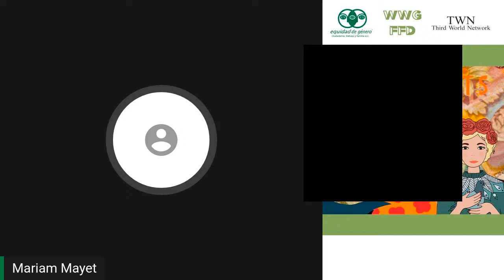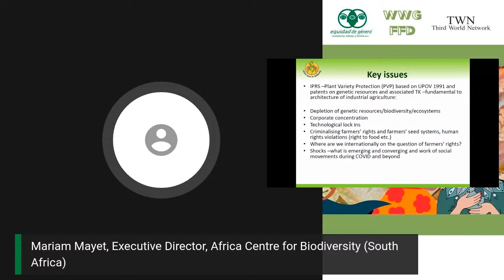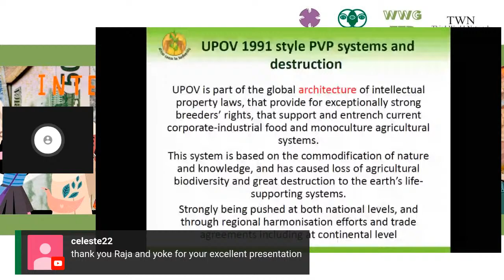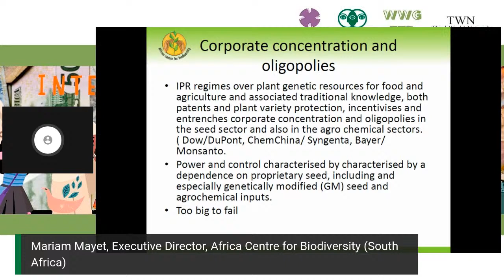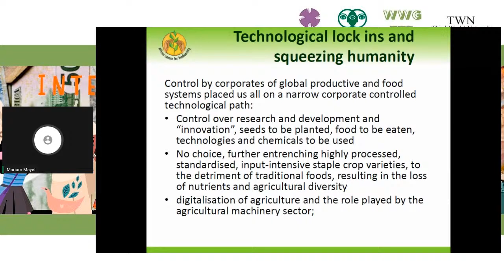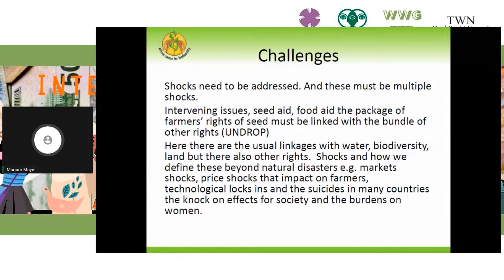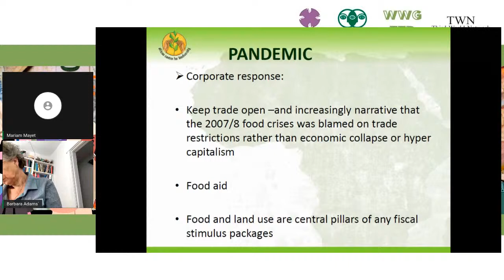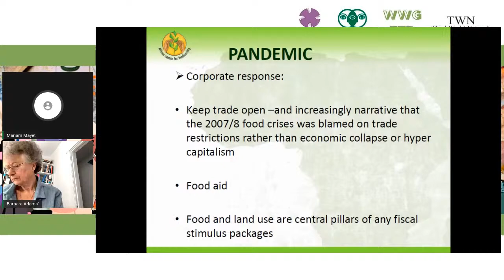Webinar A Global Regime of Intellectual Property Rights and Trade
Women´s  Working Group on Financing for Development Webinar Series:
Macro Solutions for Women, the People and the Planet: A series of action-oriented dialogues on the macro agendas and the current crises

A Global Regime of Intellectual Property Rights and Trade: who will benefit by the new solutions for the pandemic and the upcoming famine?